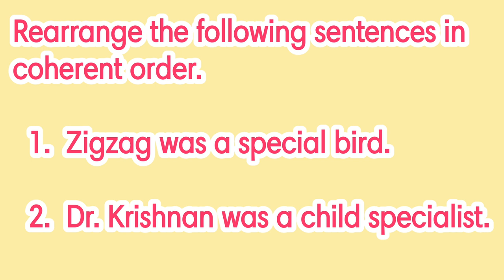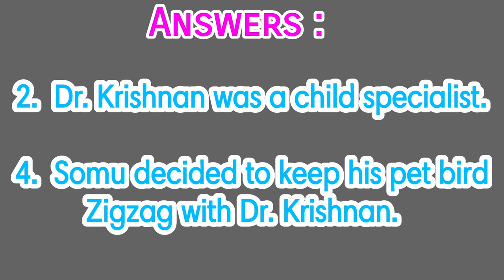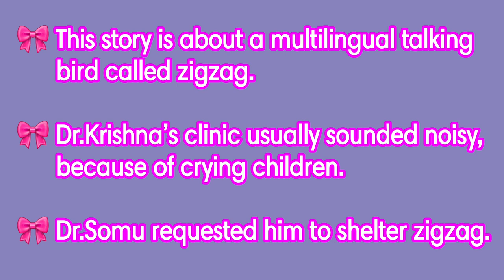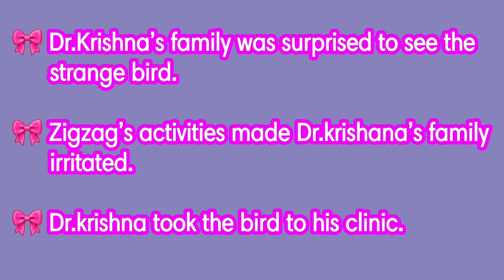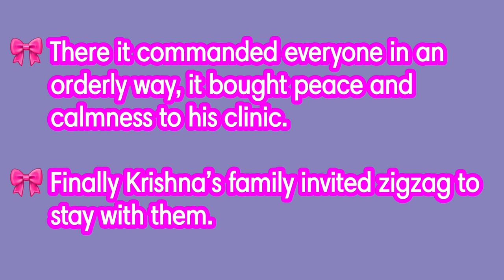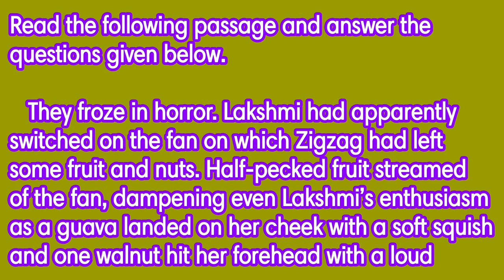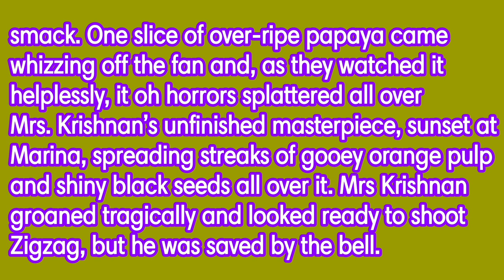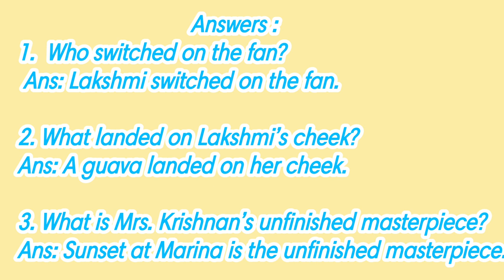ZIGZAG | UNIT -2 | PARAGRAPH | COHERENT ORDER | COMPREHENSION | 10TH ENGLISH | SAMACHEER KALVI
Be Simple's simplified Question and Answers